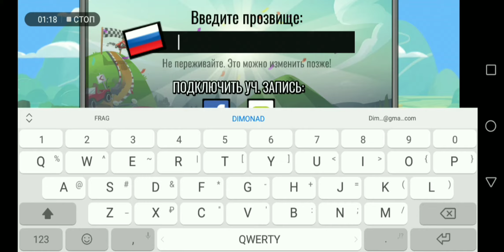Играю в Hill Climb Racing 2 Спустя 1 Год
Го 5 лайков?! Видео будут выходить реже, из за учёбы... канал брата!